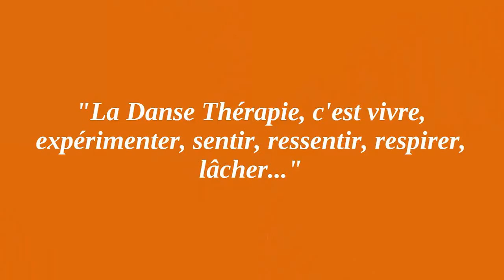La Danse thérapie : c’est vivre, expérimenter, sentir, ressentir, respirer, lâcher… »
Les Hôpitaux de Jour Adultes d'Evreux se sont produits au travers de la chorégraphie "Ici et Ailleurs"  à l'espace philippe Auguste de Vernon le 6 mars 2016 devant une salle comble.

Le groupe a réalisé la première partie de la compagnie Willy Max.

Les danseurs ont été ovationnés par un public ébahi par une telle performance…